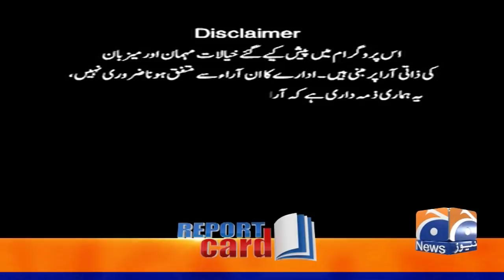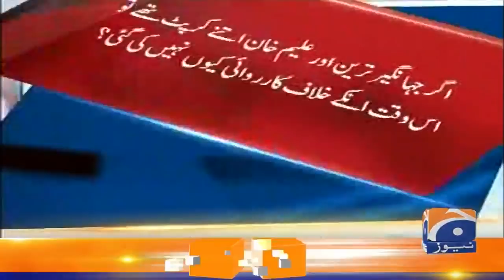Report Card | Imran Khan | Jahangir Tareen | Abdul Aleem Khan | Long March | 7th May 2022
ReportCard | 7th May 2022

Guest: Hafeez ULLAH Niazi - Mazhar Abbas - Ather Kazmi - Benazir Shah - Irshad Bhatti